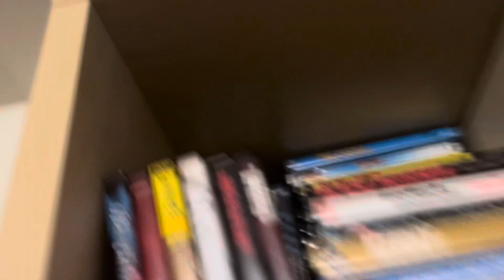How to make modular origami turnaround with Googoo asmr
Here is the jam:
Here is the cookie for tiramisu